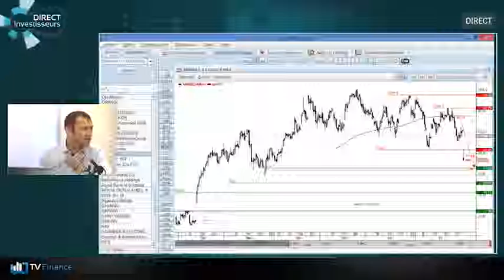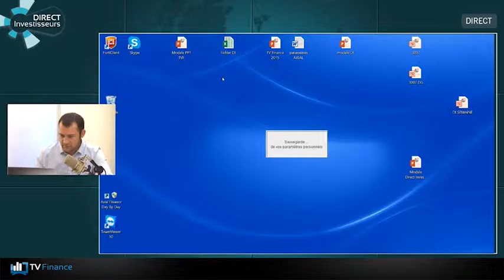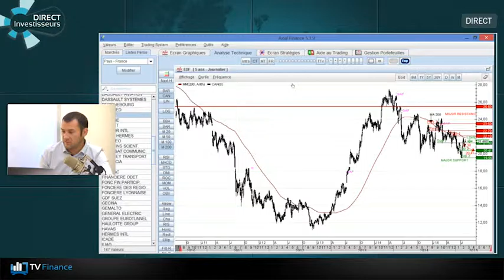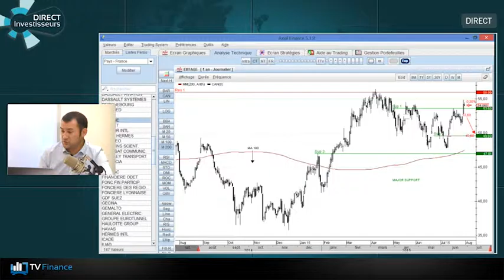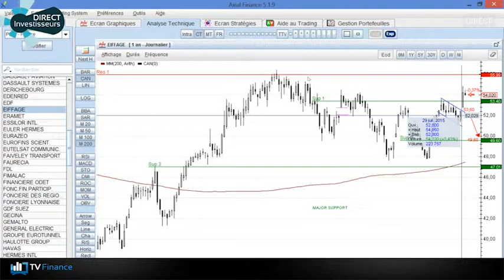TV Finance : le multiplex des traders avec Matthieu Driol de Day by Day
Analyses, conseils et stratégies de trading en direct sur TV Finance, tous les jours de 10h00 à 11h00.
Matthieu Driol de Day by Day, donne ses recommandations sur le STOXX 600, RENAULT, CENTRICA, SANOFI, EDF et EIFFAGE.